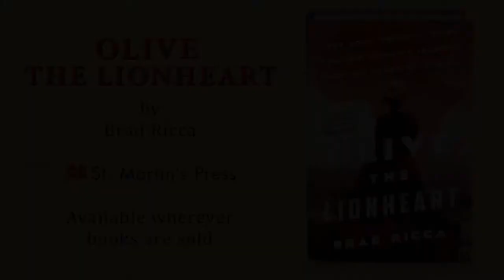Trailer for Olive the Lionheart by Brad Ricca (St. Martin's Press, 2020).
Olive the Lionheart is the thrilling true story of Olive MacLeod, a real woman who, in 1910, travels to Africa to find answers about the disappearance of her missing fiancée. In jungles, swamps, cities, and deserts, Olive and her two companions, the Talbots, come face-to-face with cobras and crocodiles, wise native chiefs, a murderous leopard cult, a haunted forest, and even two adorable lion cubs that she adopts as her own. Making her way in a pair of ill-fitting boots, Olive awakens to the many forces around her, from shadowy colonial powers to an invisible Islamic warlord who may hold the key to Boyd’s disappearance. As these secrets begin to unravel, all of Olive’s assumptions prove wrong and she is forced to confront the darkest, most shocking secret of all: why she really came to Africa in the first place.

Drawing on Olive’s own letters and secret diaries, Olive the Lionheart is a love story that defies all boundaries, set against the backdrop of a beautiful, unconquerable Africa.

Also available from Macmillan Audio narrated by Billie Fulford-Brown

This book is not for sale in the United Kingdom.

Stock footage attribution and thanks:
18:23-20:00 Stock footage provided by Headline Marathi News, downloaded from
20:00-22:09 Stock footage downloaded from Mixkit
21:20-23:10 Stock footage provided by Stand Up for Nature, downloaded from
23:10-25:00 Stock footage provided by Stand Up for Nature, downloaded from